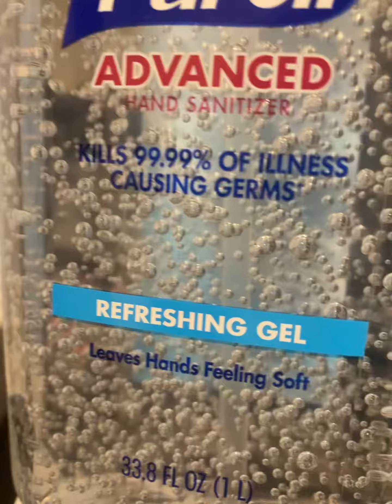Because I’m pro Fortnite￼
Play Fortnite Collab with Jaleesa